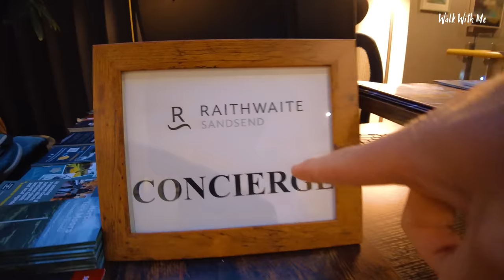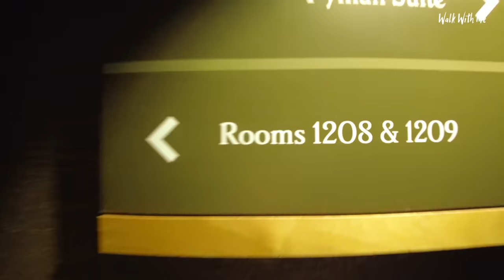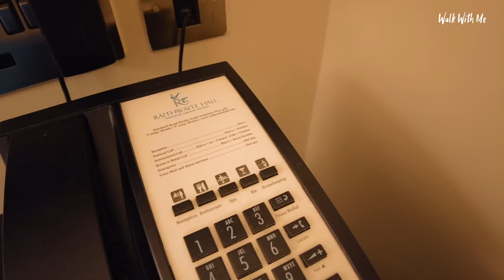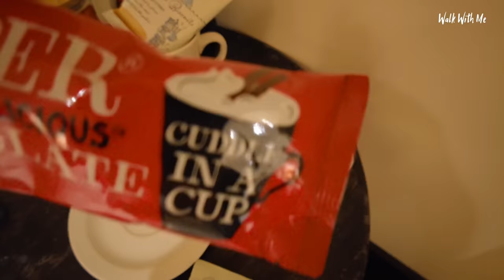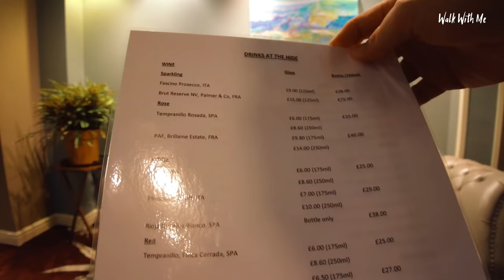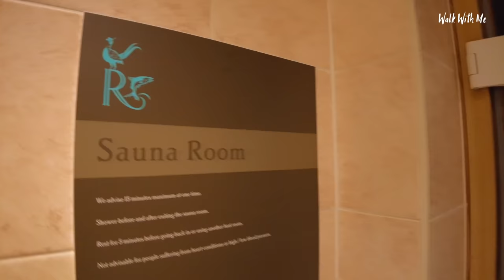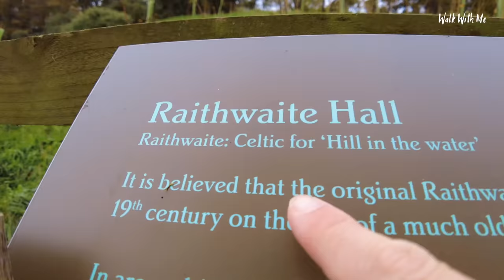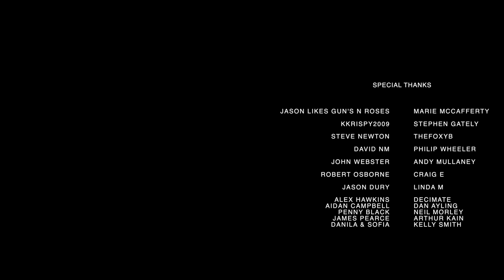I Stay In The BEST Rated Hotel In Whitby?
Is this the BEST hotel in Whitby?
With over 2,000 Excellent reviews on trip advisor, I had to try one night at Raithwaite Sandsend, Whitby, to see if it lives up to the reviews!

Luxury